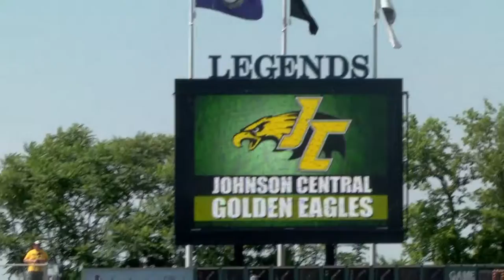KY State Baseball: Johnson Central vs. McCracken County Highlights